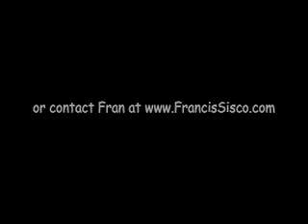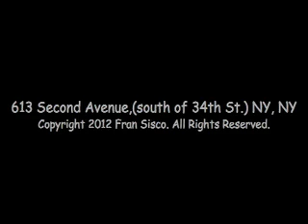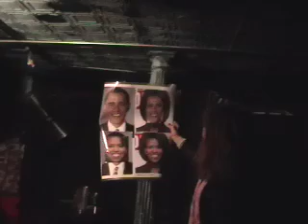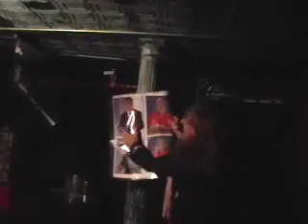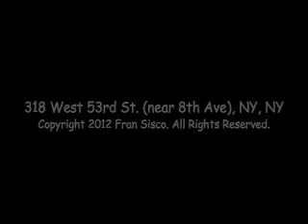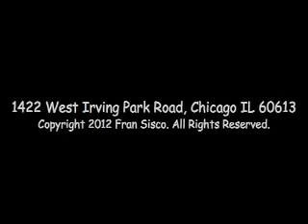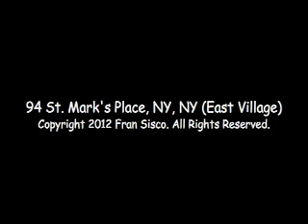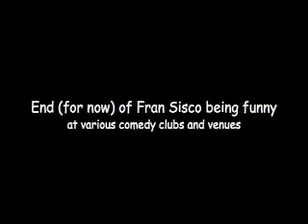Fran Sisco comedy at various open mics and classes at various clubs and venues (excluding shows)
This videoclip is a compilation of various videoclips of Fran Sisco performing comedy at various clubs and venues, primarily in connection with developing material and building presentation skills and developing material as a stand-up comedian. (Refer to other videclips for full routines performed at comedy clubs such as the 10 minutes in the graduation show at Brokerage Comedy Club and the 5 minutes in the graduation show at Gotham Comedy Club.). For more information, please contact Fran Sisco via email at or via her All material in this videoclip is protected intellectual property of Fran Sisco.

Here is a summary of the videclips included in this videoclip on youtube. (The audio clip of laughter and music is of Fran Sisco, Kelly Sisco and her friend JP. Fran created the music and the audio.
(1)  9/23/12 - Gotham Comedy Class,  adding and subtracting
(2)  6/3/12 - B Lounge, emcee at open mic, segment about Pronouns and Jacks Wife
(3) 11/23/12 - Stark Reality open mic, opening as transgender taking off coat saying how am I doing
(4) 10/17/12 - Gotham Comedy Class,  "they"
(5) 10/2/12 - $3Tavern open mic, Presidential Debate Skit with prop
(6) 10/14/12 - Gotham Comedy Class,  Steve Covey's "start with the end in mind"
(7) 11/15/12 - Broadway Comedy Club, leaving stage, host says "strong grip"
(8) 10/21/12 - Gotham Comedy Class,  trans words
(9) 10/17/12 - CIC (Chemically Imbalanced Comedy), Mars as emcee, intro, worm to butterfly, rounding age down with a catch-up (time-shifting), called Miss in CVS in Chicago open mich, End
(10) 11/11/12 - Gotham Comedy Class,  mannish, mother uses different names
(11) 10/2/12 - Penny's Open Mic, about fence
(12) 11/18/12 (incorrectly titled as 11/11/12) - Gotham Comedy Class, visual aids to show different reactions by transgender to questions
(13) 11/26/12 - Gnarly Vine open mic, living as a female for 23 months, my wife hates it
(14) 11/15/12 - Ryan's Daughter open mic, hugging woman in audience